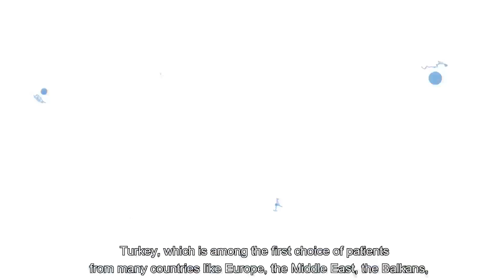Pendik Bölge Hastanesi Yönetim Kurulu Başkanı Prof. Dr. Turgut Göksoy Sağlık Turizmi Bilgilendirmesi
Pendik Bölge Hastanesi Yönetim Kurulu Başkanı Prof. Dr. Turgut Göksoy Medikal Turizmin öneminden bahsediyor. Hastanemizde yapılan Tüm Poliklinik ve Cerrahi işlemler hakkında bilgi sahibi olmak için bizlere ulaşabilirsiniz.